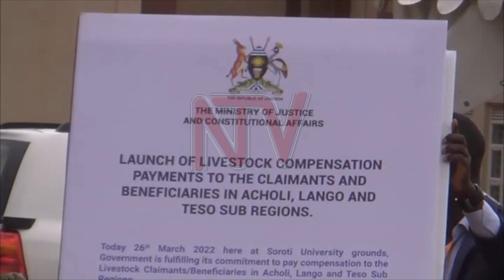OKULIWA ABABBIBWAKO ENTE: Museveni atongozza enteekateeka ya buwumbi 150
Pulezidenti Museveni alagidde abebyokwerinda mu bitundu bye Teso, Lango ne Acholi okwongera okuteeka emisanvu mu makubo agenjawulo okusobola okukawata ababbi b’ente abesomye okutigomya ebitundu ebyo okuva e Karamoja gyebabadde bamanyiddwaMuseveni bino abyogeredde ku mukolo gwokutongoza okusasula abafiirwa ente zaabwe mu bitundu bino era nasaba abeeno okwettanira ennima ey'omulembe okusobola okweggya mu bwavu.Omukolo guno gubadde mu disitulikiti ye Soroti nga era obuwumbi obuli eyo mu 150 bwebuteereddwa ebbali okusasula ababibwako ente zaabwe.